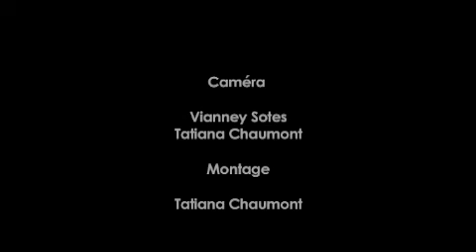Claude Cauquil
Document vidéo sur Claude Cauquil, Artiste peintre en Martinique.

Montage Tatiana Chaumont